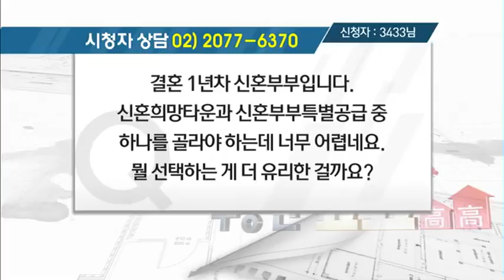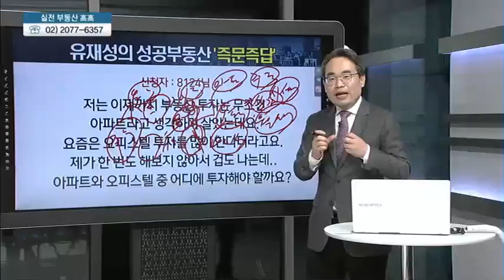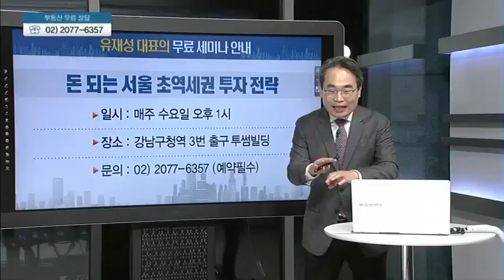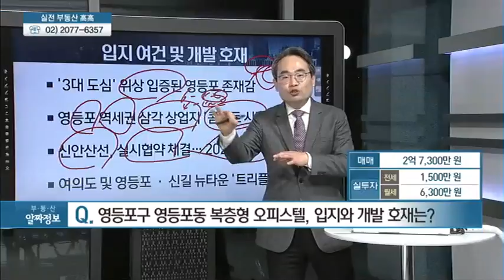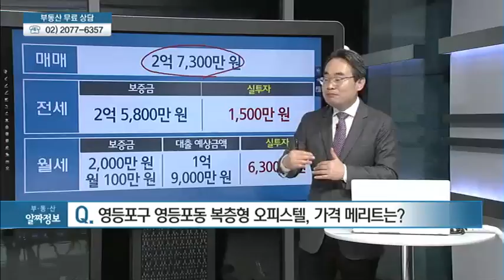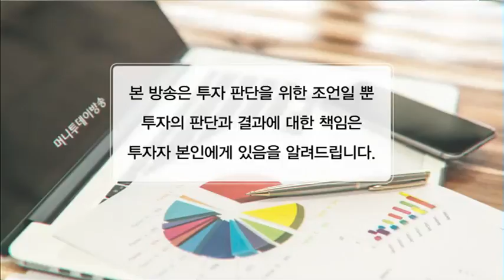[성공부동산 '즉문즉답'] 1년차 신혼부부인데 '신혼희망타운'과 '신혼부부특별공급' 중 뭘 선택하는게 더 유리한가요? & 영등포구 영등포동 오피스텔 - 유재성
12/18 실전 부동산 '고고'